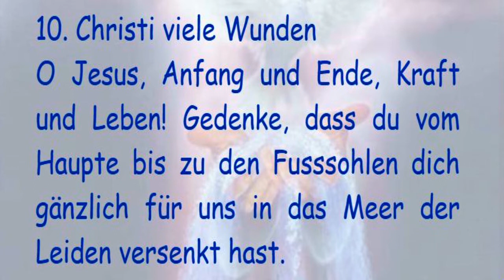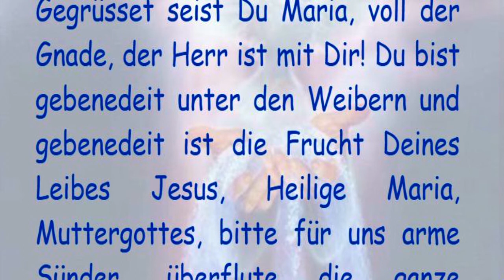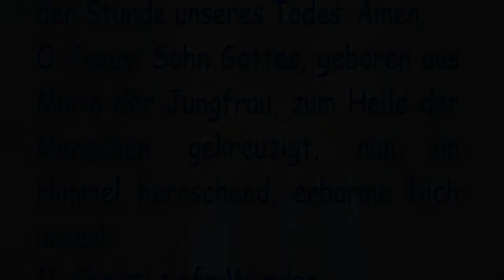10. Christi viele Wunden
10. Christi viele Wunden

O Jesus, Anfang und Ende, Kraft und Leben! Gedenke, dass du vom Haupte bis zu den Fusssohlen dich gänzlich für uns in das Meer der Leiden versenkt hast.

Durch die Grösse und Tiefe deiner schmerzlichsten Wunden lehre mich in Sünden Versunkenen durch wahren Liebesgehorsam deine Gebote beachten. Vater unser, der Du bist im Himmel, geheiligt werde Dein Name, Dein Reich komme, Dein Wille geschehe, wie im Himmel so auf Erden. Unser tägliches Brot gib uns heute und vergib uns unsere Schuld, wie auch wir

vergeben unseren Schuldigern und führe uns nicht in Versuchung, sondern erlöse uns von dem Übel. AMEN.